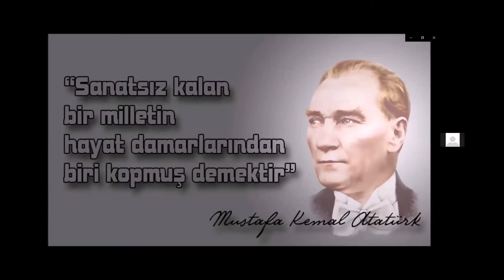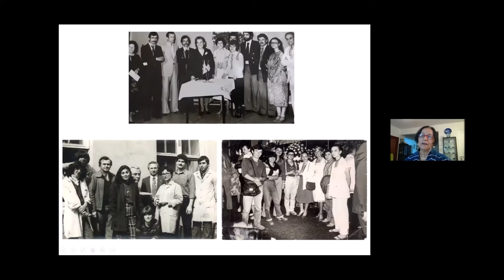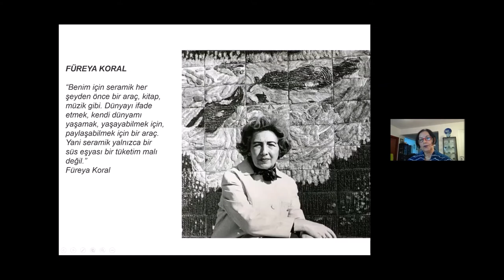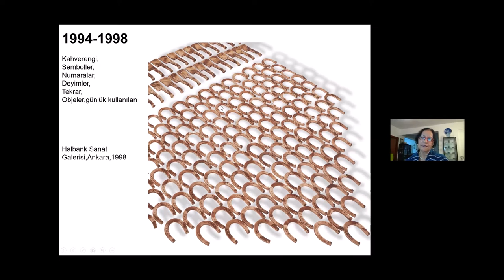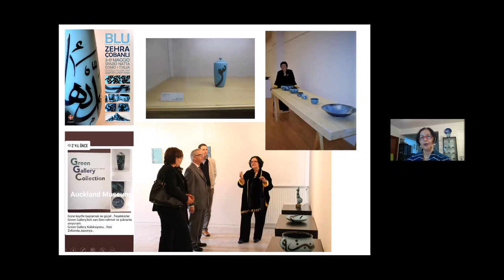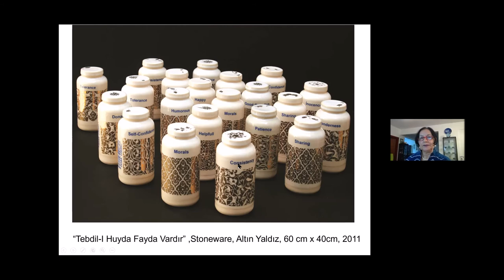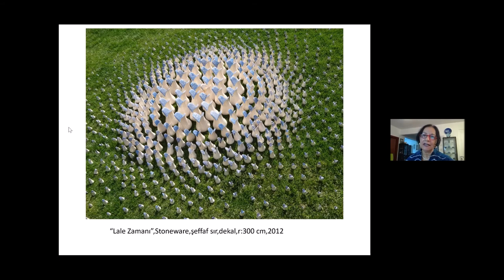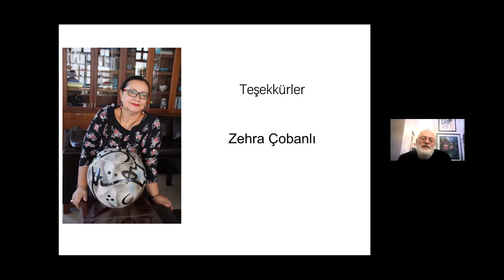MAVI GÖĞÜN ALTINDA - ZEHRA ÇOBANLI / SERAMİK SANATÇISI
MAVİ GÖĞÜN ALTINDA
Benim için mavi huzurun rengi, barışın rengi diyen Sayın Zehra Çobanlı sunumuna, Anadolu’dan çıkarak Tatbiki Yüksek Sanatlar Okulu, sonrasında Mimar Sinan Üniversitesinde ilk yüksek lisans öğrencisi olması, yurt dışında Sydney Üniversitesine gidişi, Japon bursu ile doktora sonrası araştırmalarda bulunması ile ilgili geçmişini anlatarak başlıyor.
Hamiyet Çolakoğlu’nun övgüsüne layık olduğunu, Jale Yılmabaşar’la ilgili anılarını paylaşıyor.
Seramik Sanatı Eğitimi ve Değişimi Derneği’nin kuruluş amacının yeni öğrenci yetiştirmek olduğunu belirterek Anadolu Üniversitesi’nde onlarca öğrenciye yardım ettiğini öğreniyoruz.
Birçok uluslararası etkinliklere katılmasının öyküsünü anlatıyor. Katıldığı birçok jüri üyeliklerinden bahsediyor. Tanıştığı birçok seramik sanatçısı ile olan ilişkisini anlatıyor.
Akademik çalışmalarını, yazdığı eserlerinden özellikle de seramik astarları kitabından bahsediyor.
Seramiğin öncelikle tarihçesini anlatıyor. Ateş Arcasoy’un tanımını esas alıyor seramiği anlatırken.
Seramik ifadesi bir çok tanımın çatısını oluşturuyor aslında diyor. MÖ. 8000 yıldan bu yana bozulamadan gelen eserler var. Çanak, çömlek, Kibele heykeli, çatallar, çatı kiremitleri,  besinleri kullandığımız küpler
Geçmişten gelip günümüze kadar uzanıyor. Sıhhi tesisat elemanlarından tutun uzay teknolojisinde bile kullanılıyor.
Türkiye’nin ilk akademik seramik sanatçısı olan Füreya Koral, Güngör Güner, Bingül başarır, Hamiye Çolakoğlu, Beril Anılan Mert ‘i kendi hayatında iz bırakanlar olarak anıyor.

Kendisi 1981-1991 yılı arasında biraz Türkiye’de biraz da Sydney’de yaşamış.
Empedokles, bu Sicilyalı filozofun 4 element kavramın oluşturan bu sanatı anlatıyor. Bizlere
Seramik astarları size istediğiniz resmi yapmanızı sağlıyor. Diyor.
Kadın sorunları, insan hakları gibi sorunlar eserlerinde etkili olmuş,
Raku diye bir yöntemi paylaşıyor bizlerle, Raku yöntemi ile yaptığı çalışmaları paylaşıyor.
Anadolu’daki kırklı deyimlerin izni sürmüş uzun süre. Sufi bir anlamı olduğu belirtiyor.
Bu konuda yaptığı eserlerin sergisinden bahsediyor.
Ayrıca Türklerin çay kültürünü nasıl tanıttığını öğreniyoruz.
Maviye geçişini  ise 90lı yıllarda Osmanlı’nın 700 üncü yılı nedeni ile yaptığı tuğra çalışmalarına bağlıyor. Osmanlı kaligrafisini buradan alarak birazda Japonlardan etkilenerek maviye geçişi sağlamış.
Ancak yeni bir şey katmak adına mavi bir çamur elde ettiğini öğreniyoruz.
Kadın olmak, kadın olarak üretmek hiç kolay değil diyor.
Mavide deniz etkisini vermek üzere yaptığı çalışmaları anlatıyor
Hayatında kaplumbağaların öneminden bahsediyor.
Yeni Zelanda’da Oakland müzesindeki eserleri öğreniyoruz.
Eserlere isim vermek önemli olduğunu vurgulayarak kendisinin önce ne yapacağına karar verip ona göre çalışmaya başladığını öğreniyoruz.
Beyaz ile ilgili de çalışmaları var.
White, Light, Diet çalışmalarını anlatıyor.
Beyaz ve elmayı konu olarak niçin seçtiğini anlatıyor bizlere.
Toplumdaki etik problemini eleştirmek için İlaç kutuları ile yaptığı çalışmayı anlatıyor.
Düğmelerle yaptığı çalışma ve kadın öyküleri ve göçlerden esinlenerek yaptığı çalışmalar var.
Kadınlara pozitif ayrımcılık yaptığını anlıyoruz söylemlerinde.
Kadınların ellerini, Kibele’yi, ayakkabıyı kadını anlatmak için kullanıyor.

2015 yılında Belçika’da bir müzede sergilenen eserlerini paylaşıyor.
Yastık çalışmalarını anlatıyor. Çocuk gelinlerin travmalarını anlatan eserleri görülmeye değer.
Alyan bebe ile ilgili yaptığı muhteşem eserini bizimle paylaşıyor. Eserin Amerika’daki bir eğitim müzesinde olduğunu öğreniyoruz.
Lale zamanı eserinin ne anlama geldiğini açıklıyor bizlere.
Dünyanın en önemli seramik merkezi olan Çin’den bahsediyoruz. Porselenin çıktığı ve en kaliteli seramiklerin bulunduğu yer ile İznik çinilerinin ilişkilerini öğreniyoruz.
Kendisini burada porselen yapma şansını elde etmiş. Anahtarla yaptığı eseri mükemmel.
Kaplumbağa ile ilgili Nature balans eserini görüyoruz.
Sosyal projelerde de yer aldığını öğrendiğimiz Sayın Çobanlı’nın Glokom için yaptığı çalışmaları görüyoruz.
Ayrıca mimari seramiklerden yaptığı eserlerden örnekleri görüyoruz.
Son olarak Eskişehir büyük şehir binasına yaptığı eseri ile sunumunu tamamlıyor.